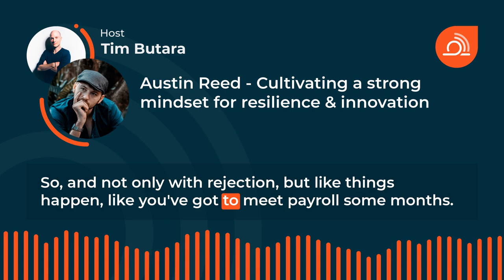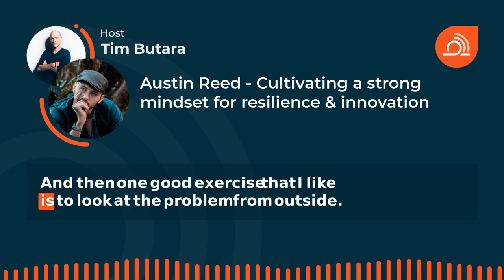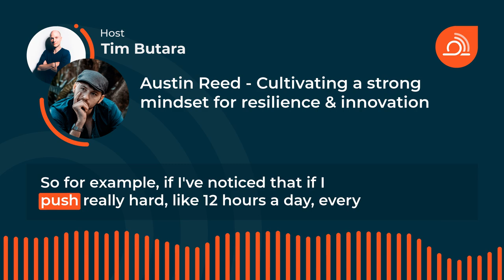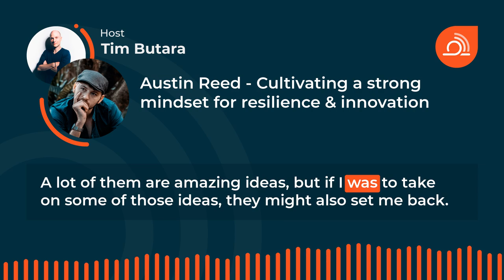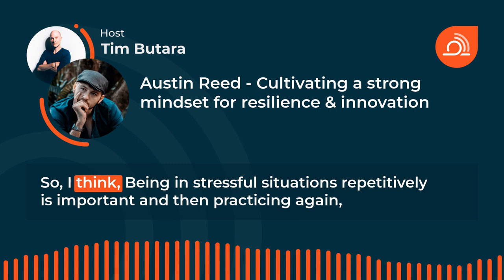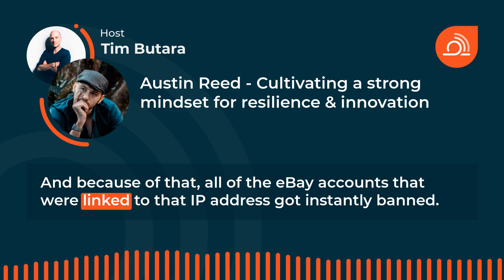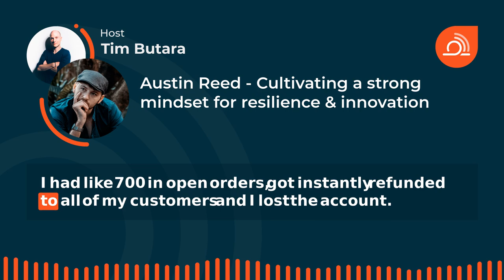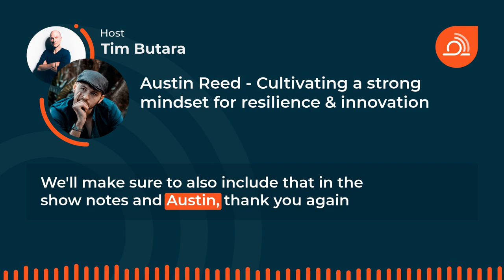Cultivating a strong mindset for resilience & innovation (ep. 139)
In episode 139, we discuss the importance of cultivating a strong mindset for resilience & innovation with Austin Reed, seasoned digital nomad with 8+ years of experience, and co-founder of Horizon Dev LLC.